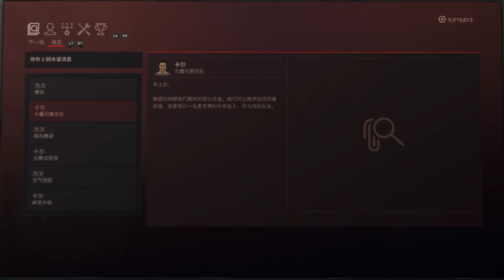F1 2020 Great Britain Grand Prix Part 5